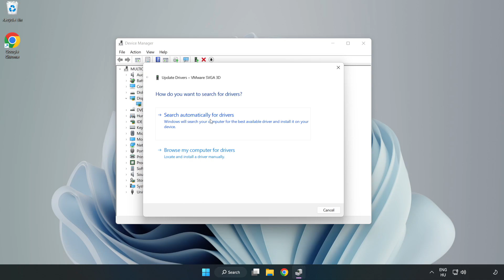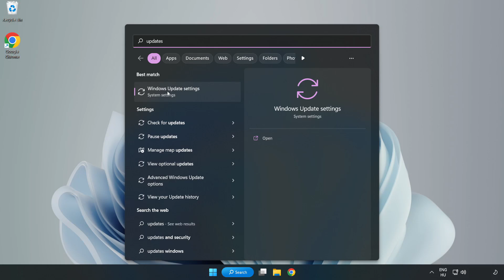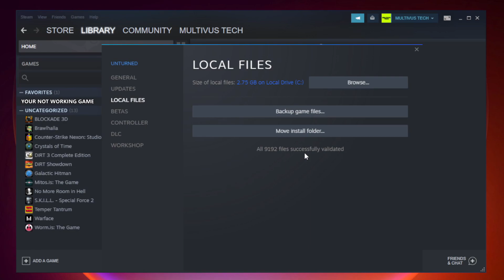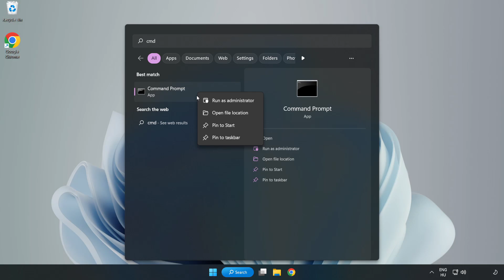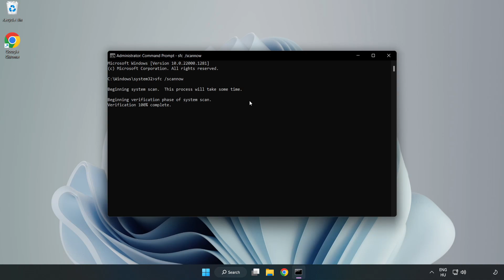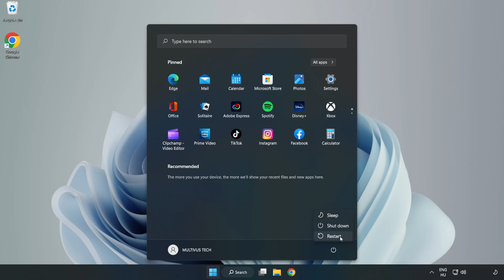How to FIX Stardew Valley Crashing / Not Launching!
I'm going to show How to FIX Stardew Valley Crashing / Not Launching!